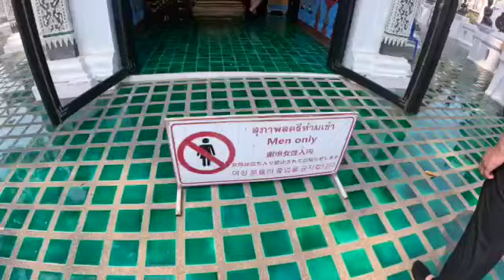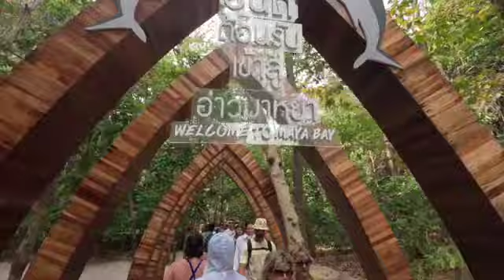Thailand Trip 2024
Bangkok
Chiang Mai
Phuket
Koh Samui
Koh Phangan
Bangkok